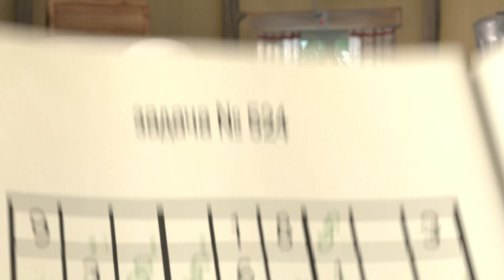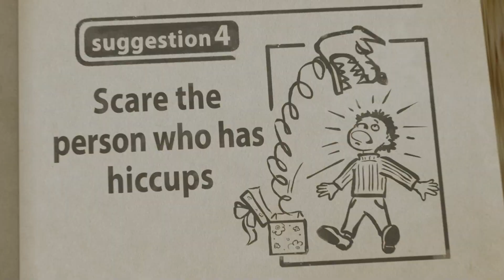🧘‍♂️ Hábitos saludables 🍯🍵🍎 TaDaBoom Español 🚴‍♀️😉 Karaoke para niños 🎶 Masha y el Oso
🥬 00:00 Canto de la limpieza 🚿 Día de lavado (Capítulo 18)
🥬 2:30 Canto de Goloso 🍩 La Dolce Vita! (Capítulo 33)
🥬 5:00 La cancion sobre las palabras extranjeras 🌍 Alrededor del Mundo en Una Hora (Capítulo 77)
🥬 6:52 Canto de belleza 💄 BELLEZA PELIGROSA (Capítulo 40)
🥬 8:57 Canto de mermelada 🍒 Día de mermeladas (Capítulo 6)
🥬 10:14 El canto al hipo 😜 Respire Profundo (Capítulo 22)
🥬 11:18 Canción de Cuna ⭐ Canción De Cuna (Capítulo 62)